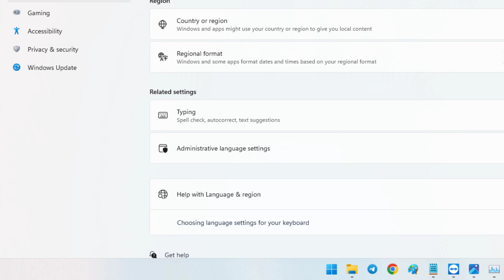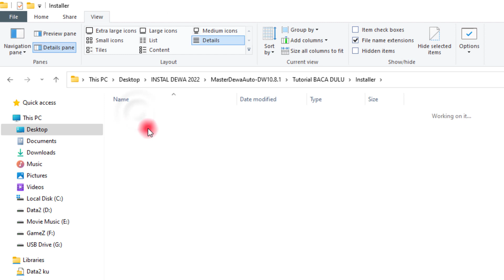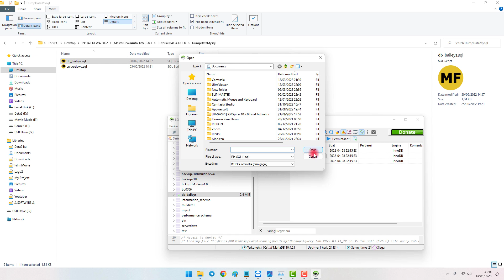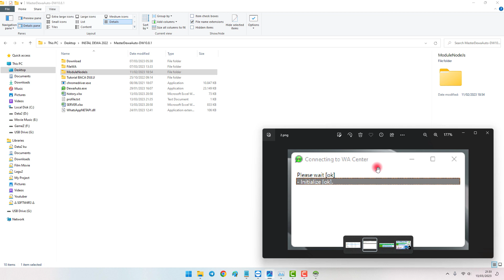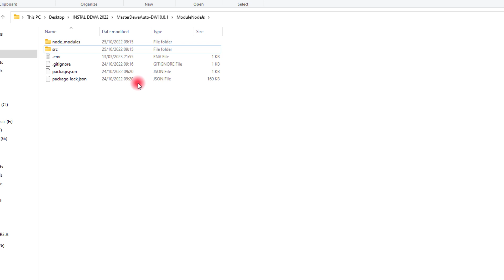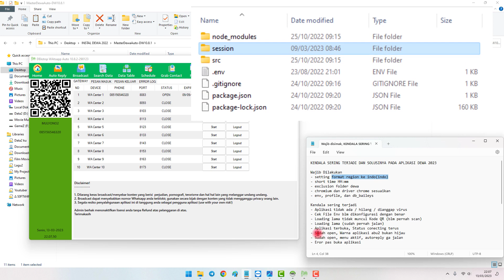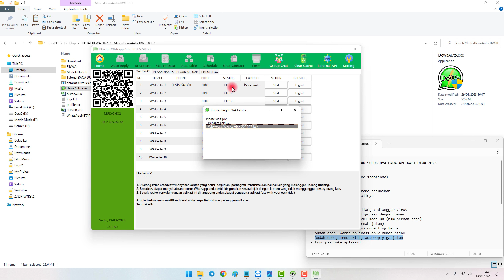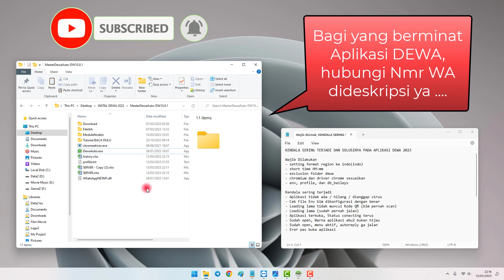Wajib disimak, KENDALA SERING TERJADI DAN SOLUSINYA PADA APLIKASI DEWA 2023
Pada video ini saya akan menjelaskan beberapa poin penting yang wajib dilakukan dan apa yang harus dilakukan ketika menggunakan aplikasi dewa ketemu dengan eror atau susah koneksi atau eror lain.

Pastikan mengikuti panduan divideo ini dengan lengkap mulai dari awal sampai akhir. Jika sudah mengikuti semua langkah2 nya dan masih ada kendala juga, silahkan bisa tulis kendala di kolom komentar atau bisa juga ke grup.

KENDALA SERING TERJADI DAN SOLUSINYA PADA APLIKASI DEWA 2023

Wajib Dilakukan
- setting format region ke indo(indo)
- short time HH:mm
- exclusion folder dewa
- chromium dan driver chrome sesuaikan
- env, profile, dan db_baileys

Kendala sering terjadi
- Aplikasi tidak ada / hilang / dianggap virus
- Cek File Env blm dikonfigurasi dengan benar
- Loading lama tidak muncul Kode QR (blm pernah scan)
- Loading lama (sudah pernah jalan)
- Aplikasi terbuka, Status conecting terus
- Sudah open, Warna aplikasi abu2 bukan hijau
- Sudah open, menu aktif, autoreply ga jalan
- Eror pas buka aplikasi

08:30 Aplikasi terdeteksi Virus
09:04 Cek File ENV belum di konfigurasi
10:54 Loading lama, User Baru
13:30 Loading lama, User Lama
15:37 Connecting lama
17:47 Menu tidak aktif2
18:30 Warna Aplikasi Abu2, bukan hijau
20:52 Autoreply tidak jalan
22:35 Error buka aplikasi
23:00 File Server.xlsx tidak bisa dibuka

Bagi yang berminat dengan aplikasi dewa, silahkan bisa ketik DEWA kirim ke